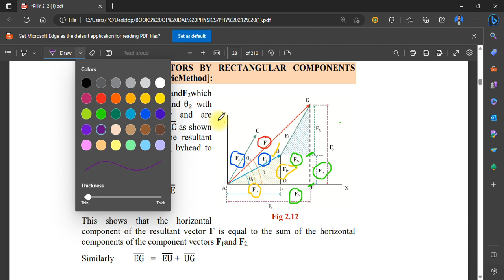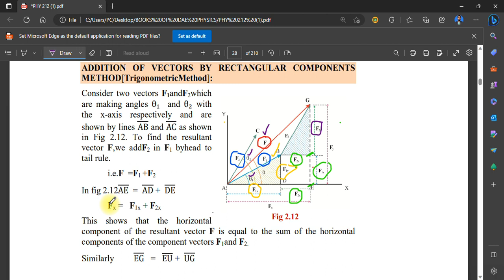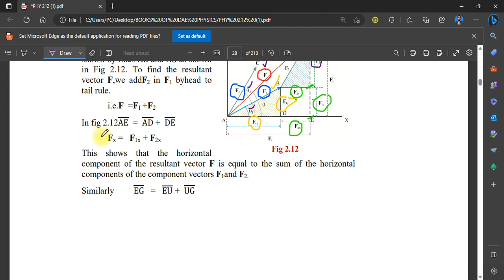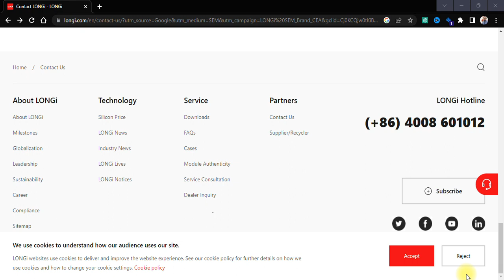ADDITION OF VECTORS BY RECTANGULAR COMPONENTS PART 01